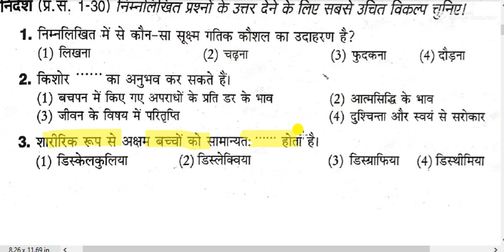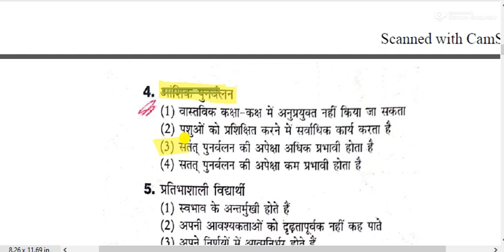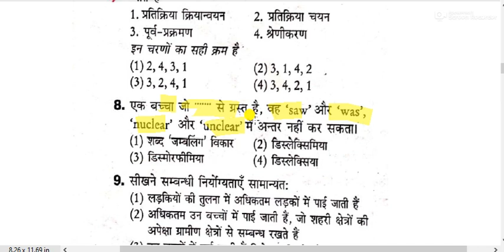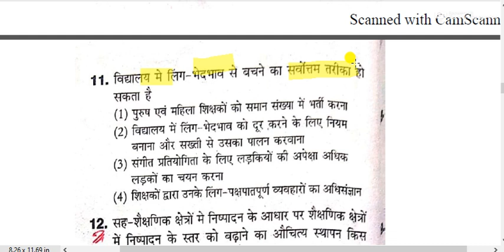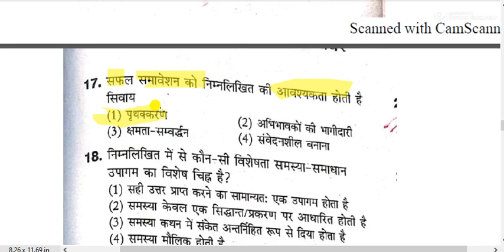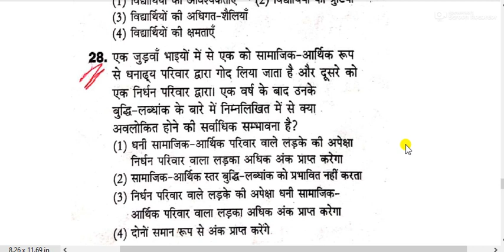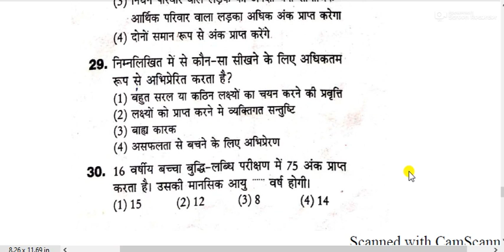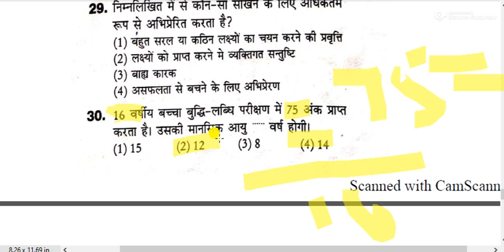CTET 2020 | Child development & pedagogy for ctet 2020 | Psychology for ctet 2020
# CTET 2020
Child development & pedagogy for ctet 2020
बाल विकास शिक्षा शास्त्र पेडगोजी की तैयारी कैसे करें
बाल मनोविज्ञान शिक्षा शास्त्र पेडगोजी की तैयारी कैसे करें
How to prepare for child psychology education pedagogy
बाल शिक्षा शास्त्र पेडगोजी की तैयारी कैसे करें
How to prepare for child education pedagogy
बाल विकास पेडगोजी की तैयारी कैसे करें
How to prepare for child development pedagogy